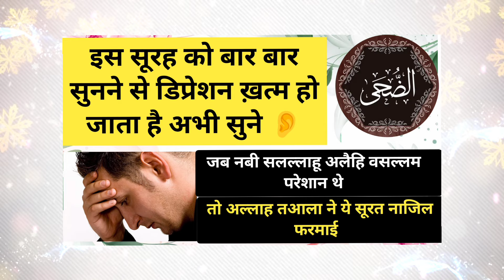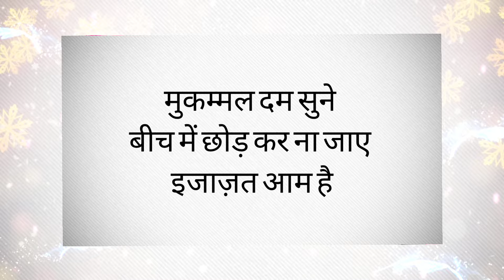सूरह जुहा 21 मर्तबा सुने आपका टेंशन डिप्रेशन ख़त्म || surah zuha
हर परेशानी हर मुसीबत मिंटो में खत्म हो जाएगी || har pareshani khatm sirf ye ayat padhle

जो शख्स फजर की नमाज़ के बाद 3 बार ये आयत पढ़ता है | Fazar namaz ke bad ka wazifa

𝐀𝐬𝐬𝐚𝐥𝐚𝐦𝐮𝐚𝐥𝐚𝐢𝐤𝐮𝐦

𝐇𝐞𝐲 𝐆𝐮𝐲𝐬,

  𝐖𝐞 𝐚𝐫𝐞 𝐜𝐨𝐧𝐬𝐭𝐚𝐧𝐭𝐥𝐲 working hard on making the ( Nayab Voice ) better and more entertaining for you,.We need your constant support to get going...

har farz namaz ke baad ki dua
dua after farz namaz
namaz ke baad ki dua in hindi
namaz ke baad dua mangna
namaz ke baad dua mangne ka tarika
farz ke baad ki dua
dua,farz namaz ki dua
farz namaz ke baad ki tasbeeh
namaz ki dua
har namaz ke baad ki dua
namaz k baad ki dua
farz namaz ke baad ki dua in hindi
surah hashr
surah hashr last 3 ayat
surah hashar
surat hashr
surah hashr last 3 verses
surah hashr for hajat
surah hashr for marriage
last 3 ayats of surah hashr
surah al hashr last 3 verses
quran tilawat surah hashr
surah al-hashr
islamic story
islamic stories
islamic lectures
islamic history
islamic video
islamic waqia
islamic dastan
islamic cartoon
islami kissa
qissa
waqia